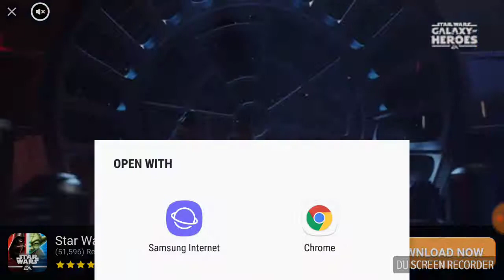Forget the last video name